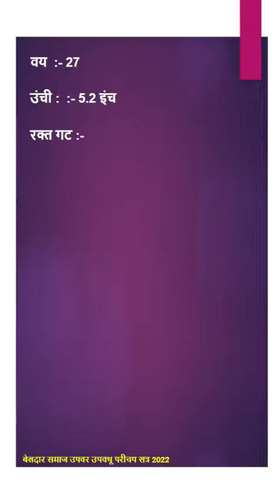2022G26 भाग्यश्री गजानन सरीसे युवती Age 27 | बेलदार समाज उपवर उपवधू परीचय सत्र 2022 Beldar Samaj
बेलदार युवक युवती परिचय किंवा बायोडेटा भरण्यासाठी खालील गुगल फॉर्म भरा